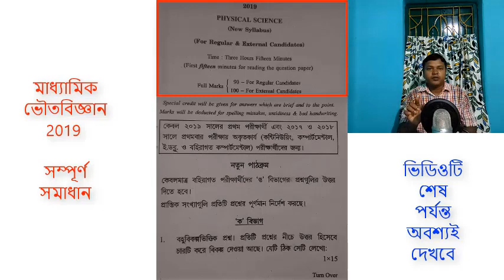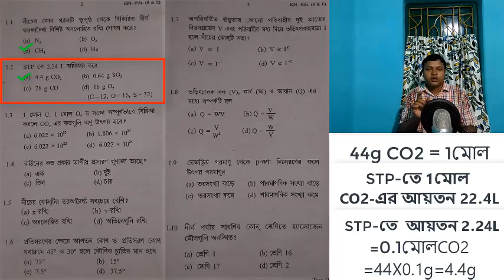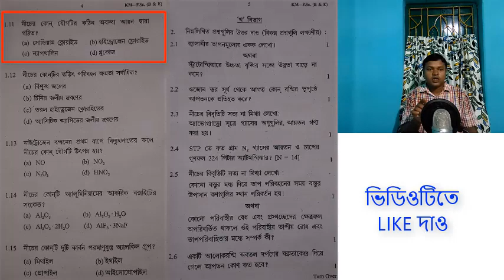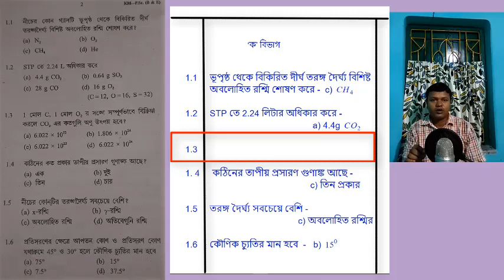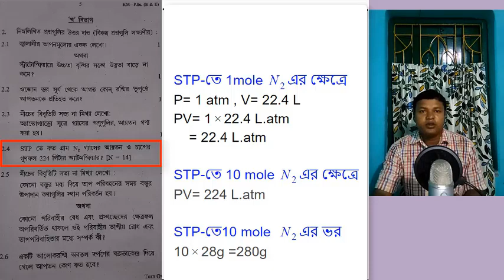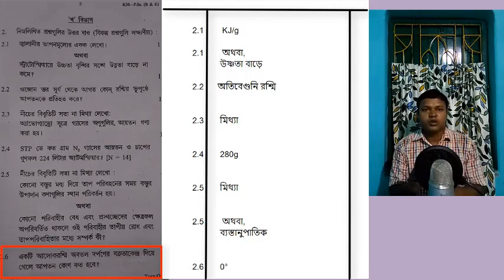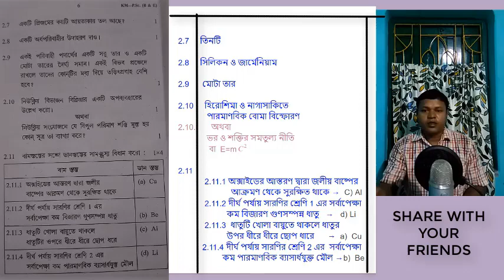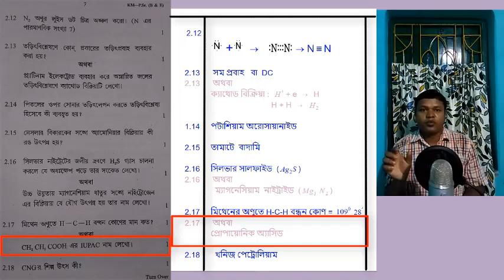Madhyamik physical science Question paper 2019 West Bengal;class; 10 board exam answer, science note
madhyamik 2019 physical science exam answers all answers madhyamik physical science exam 2019 physical science exam answers madhyamik madhyamik 2019 physical science exam question with answers
 SCIENCE CAREER AND SMART CLASS
WE can use mobile phone to learn our lessons through youtube and our teaching learning process becomes easier and more attractive.
2019 madhyamic physical science question with answer / WBBSE 2019 physical science question paper / physical science m.p question 2019 / Madhyamic physical science question paper with answer /question  answer /10 th class physical science question of m.p in 2019